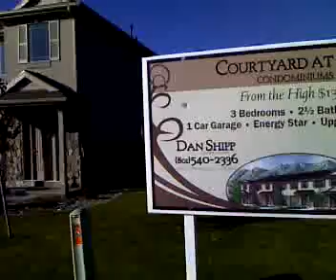Courtyard at 1600 S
The condominiums in Ogden at 1600 S. Cortyard at 1600 S. These Ogden Condos have a great location close to everything but a quiet mountain setting.